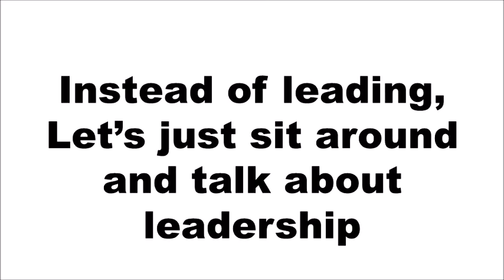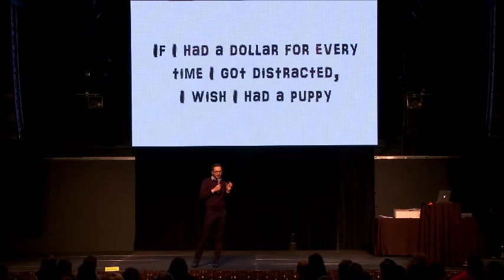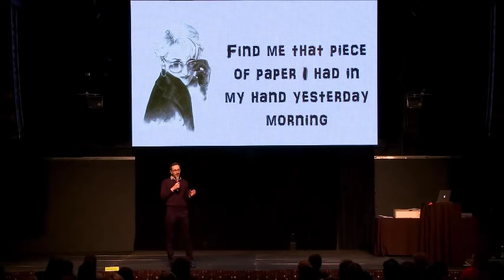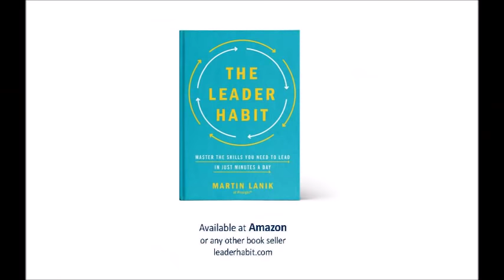How to make leadership a habit | Martin Lanik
Did you know that people can dramatically improve their leadership skills in just 5-minute sessions woven throughout the day? Many of us want to be great leaders. But unless we intentionally practice the right behaviors, it will never become a reality. By tapping the power of habits, Martin Lanik’s best-selling book THE LEADER HABIT will turn everyone’s aspirations into solid leadership skills.

Did you brush your teeth this morning? I don’t wanna sound like your mother. But really. Did you squeeze a bit of toothpaste out? Put that toothbrush in your mouth? Did you do it? And how did you remember? You got naked, turned on your shower, rinsed off, stepped out, and brushed your teeth. Just like that! You did it automatically, without having to think about it. But let me ask you this. When you delegated a task today, did you consider if the person’s interested? Did you think if he really wants to do it? Did you ask him? Effective leaders do that. In fact, considering people’s interests when delegating is one of 79 different micro-behaviors that effective leaders do. We found that in our research. Imagine how much more effective you’d be if you did these leadership behaviors automatically, without having to think about them.
What if leadership became your habit just like brushing your teeth? Over the course of several years we studied 800 managers and executives from around the world. And we found the small behaviors that distinguish great leaders from not so good ones. In fact, we found 79 of these micro-behaviors! Now of course, I could present all of these leadership skills in a training course. We could just sit around and talk about leadership. But that won’t turn these leadership skills into lasting habits. Why is that? Because when it comes to actually leading, you’ll experience that awkward moment when you know that you’re forgetting something – your leadership skills. In fact, tomorrow you’ll only remember half of what I said. So how do you remember to delegate better? How do you remember to ask, “Are you interested to do this?” when delegating?  You turn it into a habit. The key is to pick a single behavior and that’s all you practice. You don’t practice the entire skill at once. Because otherwise you’ll get distracted. You practice that one micro-behavior to the point that it becomes as natural as putting that toothbrush in your mouth and brushing your teeth. But you also need one more thing. You need a cue. Remember how getting naked and taking a shower automatically triggered you to brush your teeth? You need to find a similar event that will trigger you to practice your leadership behavior. You would naturally ask if the person’s interested, after describing the task that you want to delegate. That’s your event! That’s the perfect natural cue. And now you have a Leader Habit exercise. After describing a task, ask, “Is this something you’d like to do?” It’s simple and it takes just minutes to do. But it’s not a habit yet. I hate to disappoint you - you have to practice it. So naturally you’re asking “How long is it going to take?” How long will I have to practice? The answer is I-66. This is not a highway, this is a formula. You need to practice the exercise once a day for 66  days. That’s how long it takes for a habit to form. Some of you might have heard that it takes 21 days to form a habit. That estimate comes from plastic surgery. That’s how long it takes people to get used to their new look. I don’t know about you, but getting used to your new look and learning how to delegate are two very different things. So how long does it really take? 66 days. Once a day, 66 days. This exercise is how you get better at delegating. In just 2 months this behavior will become automatic. It’ll become your new habit. So the sooner you start, the sooner you’ll get there. But better yet, what you just learned is the Leader Habit Formula. This process gives you the ability to master any leadership skill in just minutes a day. This is how you become the leader you’ve always wanted to be.